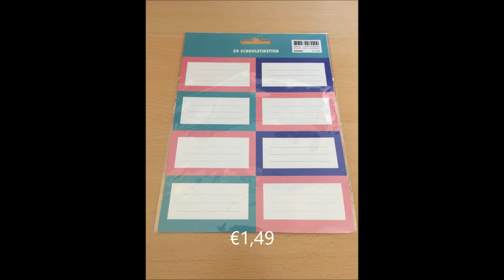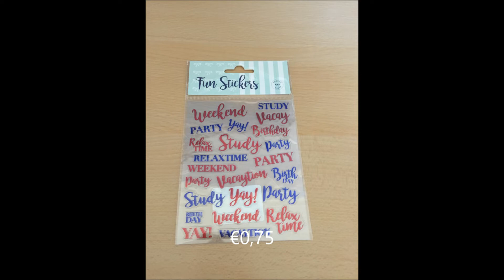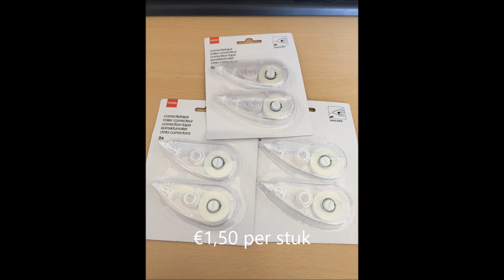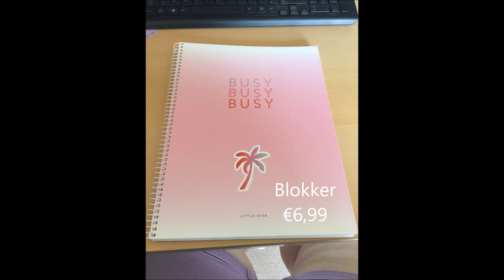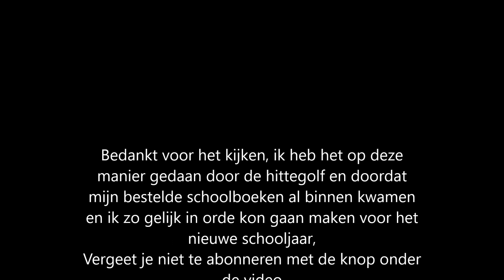Back to school shoplog 2018-2019 | Anne-Wil Kraan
Welkom op mijn kanaal en natuurlijk leuk dat je kijkt. Ik ben Anne-Wil ben 24 jaar. Ik maak filmpjes over van alles en nog wat, wat ik dus leuk vind om te doen. Ik zou het leuk vinden als je je zou willen abonneren op mijn kanaal dan blijf je op de hoogte van alles wat er nog gaat komen en hopelijk zie ik je de volgende keer weer terug.